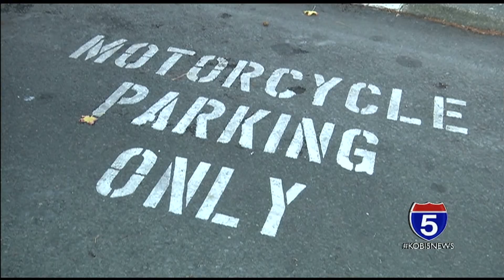Ashland city council approves new parking plan